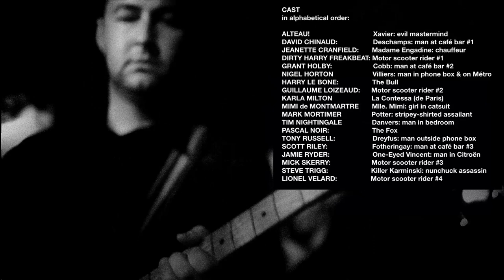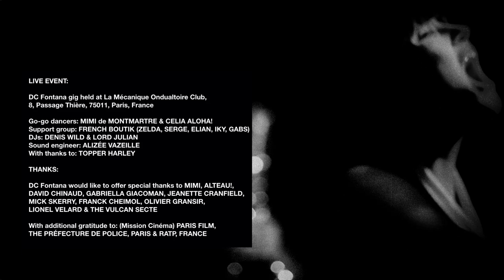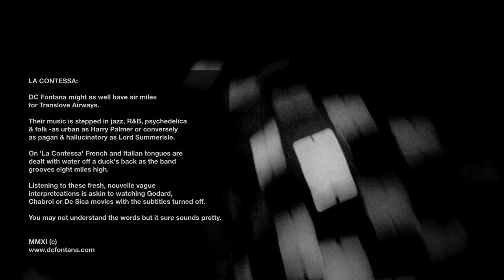DC Fontana - Abbesses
Promotional film for DC Fontana - 'Abbesses.'

This is the opening (& instrumental) track from the group's album 'La Contessa.'

The album is released as CD & mp3 downloads on DCTone Records & as 12" vinyl album on Teen Sound Records (Misty Lane, Rome, Italy).

The film was shot by London boutique film company Anotherschmuck Productions on location on the streets of Paris, France.

It was filmed inside, outside & surrounding the Abbesses Métro station plus the restaurant Zouave des Abbesses in Rue Durantin, Paris plus an apartment in the République area of the French capital.

Further scenes were shot during a live DC Fontana gig held in the cellar concert room at La Mécanique Ondulatoire in Paris on Saturday, July 31, 2011.

Alongside DC Fontana the video also features Parisian burlesque dancer Mimi de Montmartre while Parisian cartoonist Alteau plays the part of one of the "baddies."

'Abbesses' was recorded during the summer of 2011 in the Elephant House, Birmingham & is produced by Donald Ross Skinner (Julian Cope, Salad, Cud, Love Amongst Ruins etc) & was mixed by G. Corp.

The other tune featured in the video is 'Le Voyage de Winona', also taken from the album 'La Contesa' & featuring strings played by the Liverpool Session Orchestra & conducted by Christian Badzura.

'La Contessa' features tunes from the British group sung mostly in French or Italian.

The sleeve notes of the record are supplied by jazz legends Keith Tippett & his wife Julie Tippetts (formerly known as Julie Driscoll).